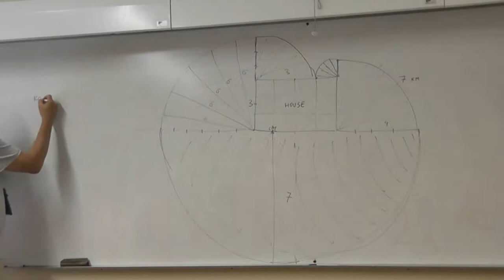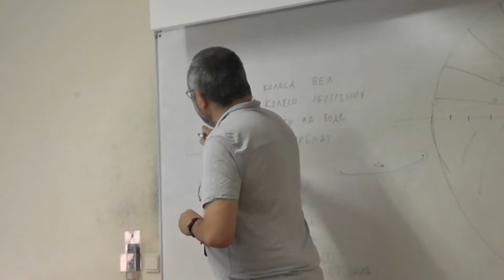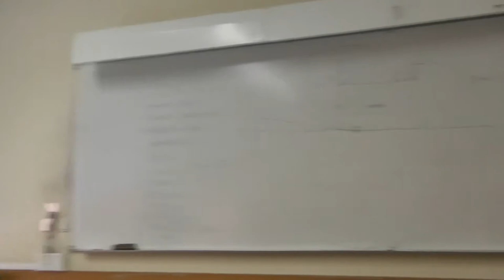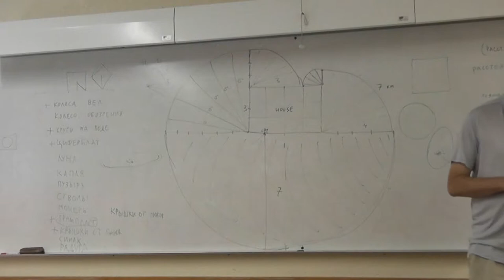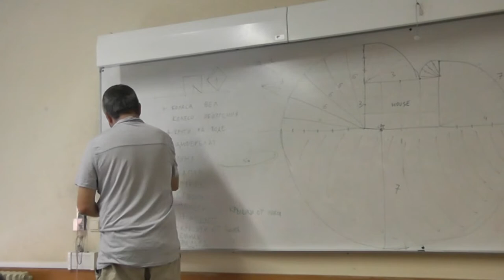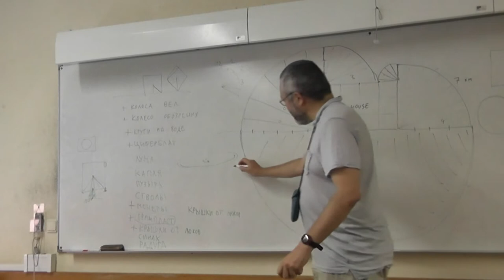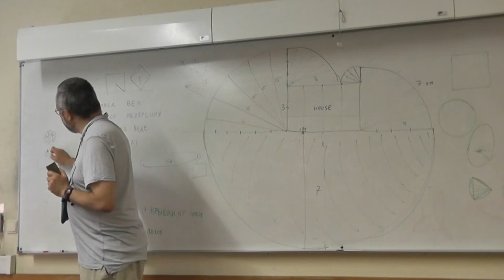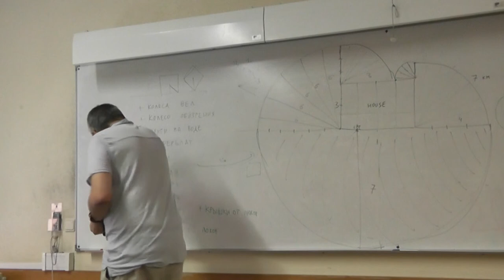57 Круги и шары в природе (111)